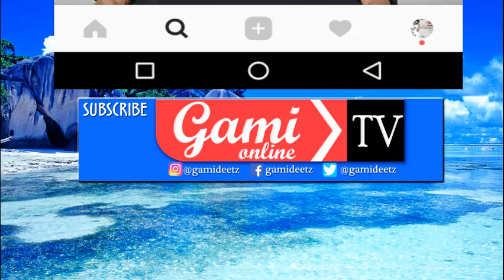"Asanteni Watanzania Mmenipa Heshima Kubwa Sasa Naheshimika Congo Na Werrason Kaniomba Colabo" Bella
Haikua kazi rahisi kwa Christian Bella kupenya ngome ya muziki nchini Congo Jambo ambalo lilipelekea kuja kufanya Hustling za maishi nchini Tz hatimaye jamaa anafurahia matunda ya miaka 13 alioyapanda kwa kupata heshima na kufikia hatua wasanii kutoka Congo waliokuwa wakimdharau kufanya nae kazi